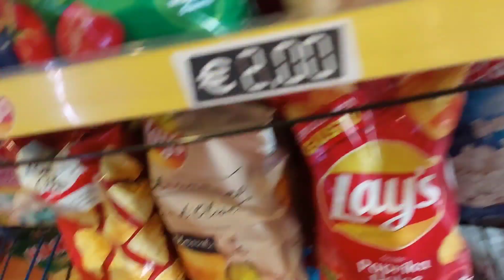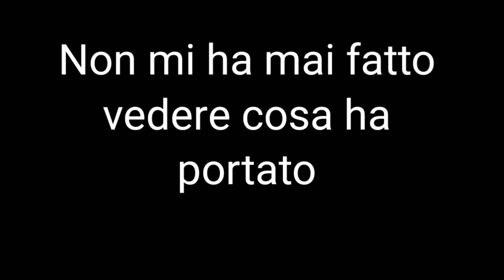DICO SI PER 24 ORE *CLICKBAIT*